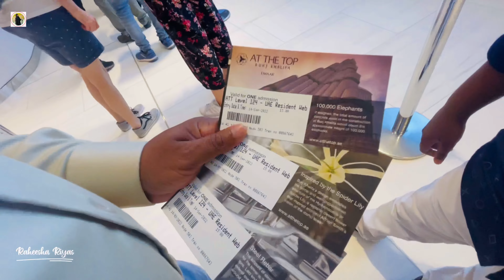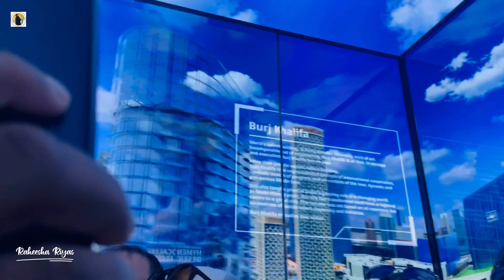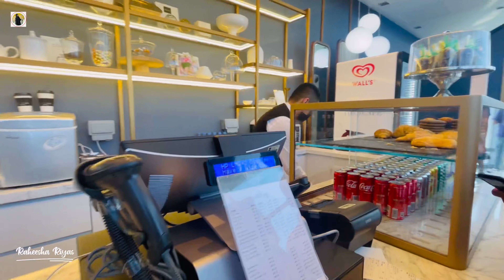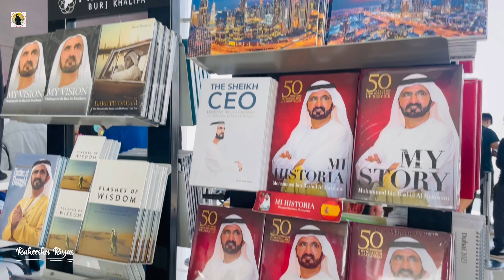At The Top Burj Khalifa | ബുർജ് ഖലീഫയുടെ രസകരമായ വിശേഷങ്ങൾ | Raheesha Riyas.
Burj Khalifa:
Burj Khalifa is the tallest tower in the world and it's one of the top attractions to visit in Dubai.
At the Top Observation Deck in Dubai · See an unforgettable view of Dubai from the observatory deck of the world's tallest building. Incredible views of Dubai awaits at the world’s highest observation deck.